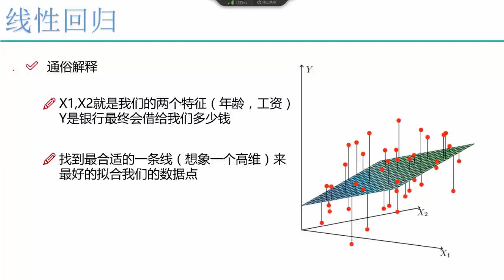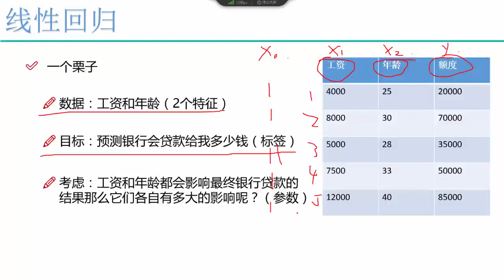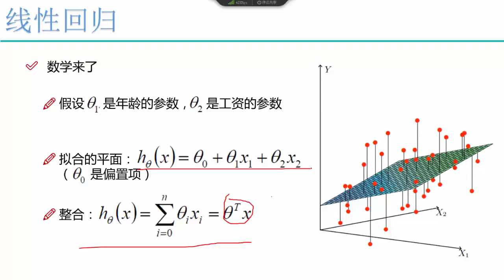26 机器学习入门篇丨1 算法：线性回归算法丨1 线性回归算法概述